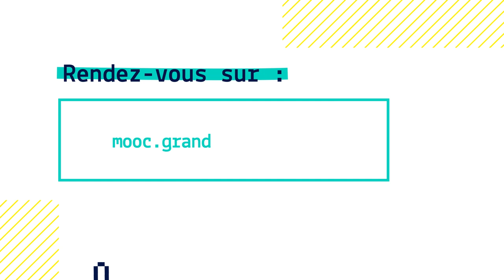MOOC Propulser les femmes dans le numérique présenté par Élisabeth Moreno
La Grande Ecole du Numérique lance un nouveau Mooc, en partenariat avec Social Builder, "Propulser les femmes dans le numérique : les 5 étapes clés". Découvrez le teaser du Mooc présenté par Élisabeth Moreno, Ministre déléguée à l’égalité femmes-hommes, à la diversité et à l’égalité des chances.

Les 5 séquences permettront d'accompagner les formations de manière pragmatique à chaque période cruciales de la relation formation/apprenant :
- Sourcing
- Sélection
- Ingénierie et animation
- Culture et processus
- Insertion

Le MOOC sortira le 7 janvier 2021, pré-inscrivez-vous sur la plateforme pour être alerté.e lors de l'ouverture